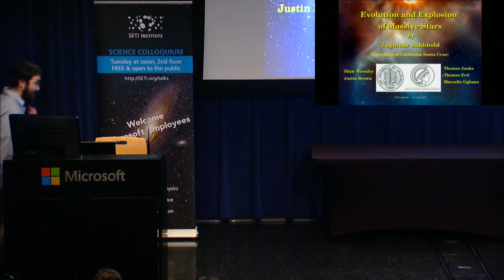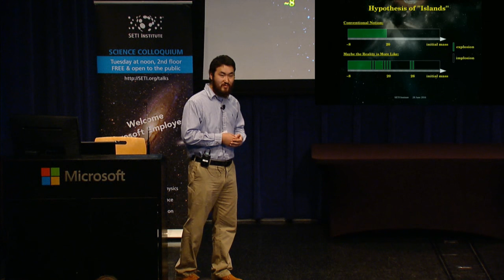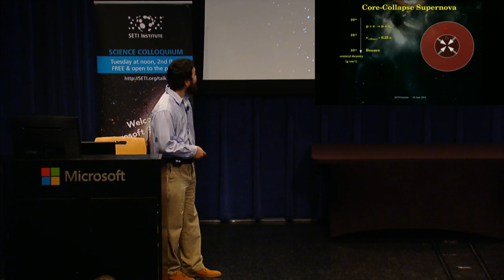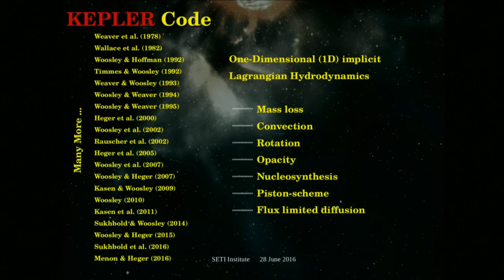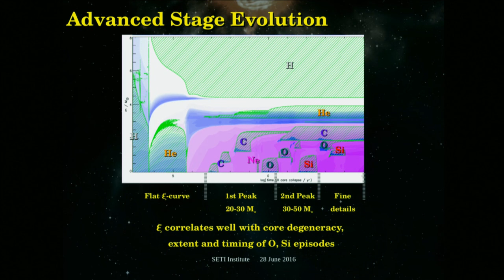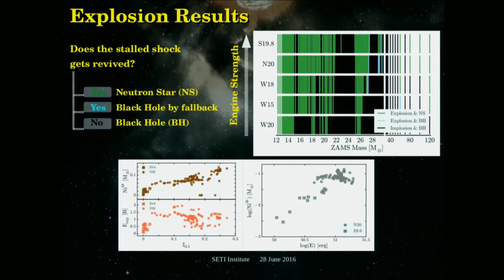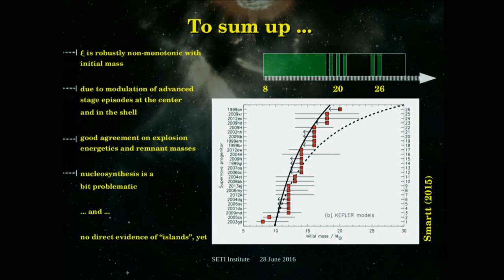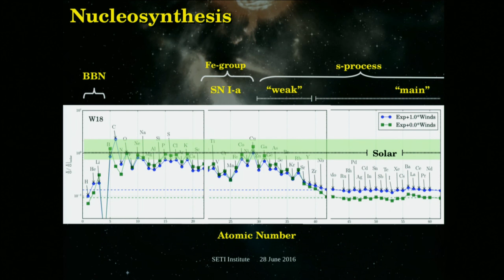The Evolution and Explosion of Massive Stars - Tuguldur Sukhbold (SETI Talks 2016)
Massive stars (at least ~8 solar masses) play an essential role to the evolution of the universe. They lose energy in radiation and neutrinos as they evolve, to create elements necessary to life and to stir the interstellar medium. Upon their death, they experience a dynamical instability that often creates spectacular explosions, which are the birth cries of exotic compact remnants - neutron stars and black holes.
The field of evolution and explosion of massive stars has progressed tremendously in the past half-century, yet there are still many issues remain at large. In this talk, soon to be Dr. Sukhbold will provide a generic overview of the problem and will discuss recent developments on surveying the explosion outcomes of massive stars (nucleosynthesis, remnants, light curves) through 1-dimensional calculations